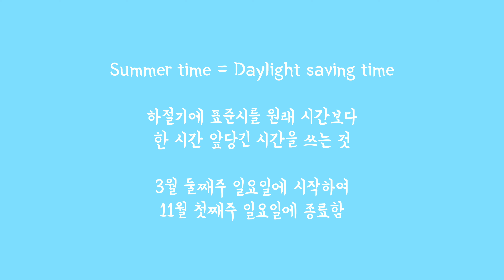미국 캘리포니아 3월 날씨, 여행 옷차림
안녕하세요, 미국 이모 비바입니다
미국 캘리포니아 여행 및 출장을
준비하시는 분들을 위한 날씨 영상입니다!